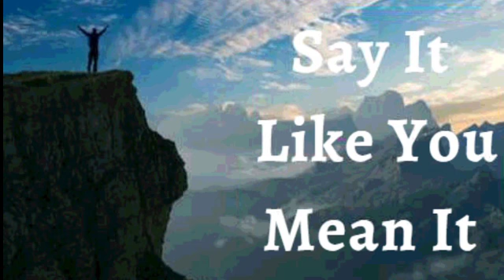26th September 2021 Say It Like You Mean It (Audio in French)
26 SEPTEMBRE 2021

Je DÉCLARE que je choisis la foi plutôt que la peur. Je médite sur ce qui est positif et ce qui est bon dans ma situation. J’utilise mon énergie, non pas pour m’inquiéter, mais pour croire. La peur ne fait pas partie de ma vie. Je ne reste pas sur des pensées négatives et décourageantes. Mon esprit est fixé sur ce que Dieu dit de moi. Je sais que sa pensée pour moi est celle du succès, de la victoire et de l’abondance. C’est ma déclaration.

CONFESSIONS DIVINES DE SANTÉ

Je refuse d’observer ou de reconnaître les vanités mensongères.  Je n’accepte rien de ce que je vois avec mes yeux physiques qui ne soit pas cohérent avec la Parole éternelle de Dieu pour ma vie, ma santé et mon bien-être. Je ne crois que ce que la Parole dit de moi et je continue à le dire Amen.

J'AI CE QUE JE DIS, AU NOM DE JÉSUS

MON ESPRIT A UNE ÂME
MON ESPRIT ET MON ÂME VIVENT DANS UN CORPS PHYSIQUE
MON ESPRIT COMMANDE MON ÂME.
MON ÂME ÉCOUTE, REÇOIT ET DONNE DES INSTRUCTIONS À MON CORPS ET MON CORPS OBÉIT

Mes os, mes articulations et les cartilages sont alignés, forts et fermes.
Mes oreilles fonctionnent de manière optimale/ excellemment.
Ma peau est lisse, saine comme celle d'un nouveau-né et la beauté de Dieu
Toutes mes hormones et tous les transmetteurs neurochimiques sont en parfaite harmonie les uns avec les autres et exécutent leurs fonctions normalement.
Mon système digestif est capable de digérer, absorber et assimiler tous les aliments ingérés et les déchets métaboliques sont excrétés régulièrement.
Mon système reproductif produit et dépose des spermatozoïdes en quantité suffisante et de bonne mobilité/mon système productif produit des ovules en temps voulu, protégeant et nourrissant le fœtus jusqu'à la naissance.